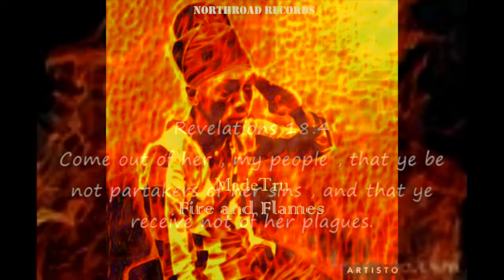Madetru - Fire And Flames (Raw) January 2017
Lightening Inc Productions/MTMovement
Visionary Plus